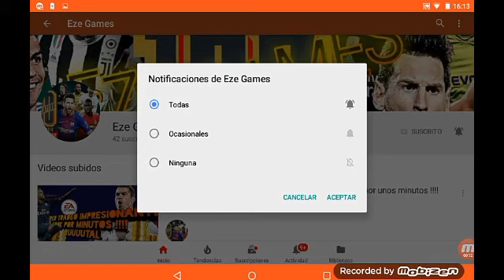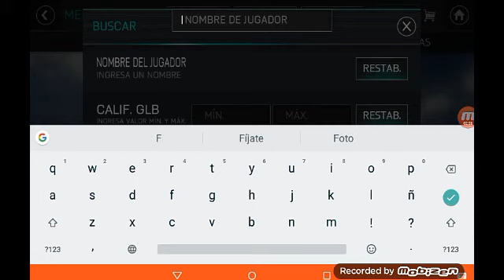No nos rendimos con la gran cagada 😬 de EA /Fut Champions + sacamos dos TOTYS BRUTAALLLL IN PACK !!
Hola chicos y chicas de Youtube en este suculento video nos vemos reflejados ah el torneo Fut Champions con gran cagada de EA sobre el jugador Titular, sacamos dos TOTYS increíble conseguimos 4mil millones de monedas Espero que les guste el video dejen su buen LIKE y no olviden suscribirte si eres nuevo nos vemos en un directo !!!😎😎